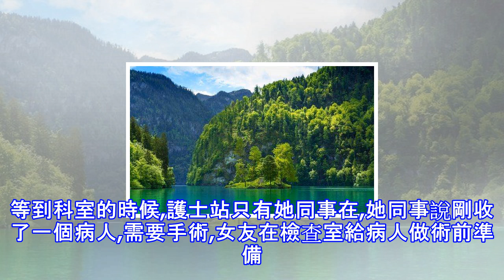女友是護士，她上夜班我去送宵夜，看到她在病房一幕我怒提分手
我今年27歲了,還沒女朋友,上一段感情結束後一直單到現在,爸媽很著急,就給我介紹了一個,說是我們老家那邊的,現在在市人民醫院做護士。我剛開始是拒絕的,不過一聽是護士,還是滿期待的,畢竟護士可是很多男人心目中的天使姐姐,溫柔體貼。  第一次見面,她和我想像中的一樣,大方溫柔。她對我也滿意,吃過幾次飯我們就交往了,身邊的朋友都很羨慕我找了個護士女朋友,我心裡也美滋滋的。跟她在一起有一點不好,就是她還要上夜班,不過既然是她工作,我總是要理解的,有時候遇上週末,我就去科室陪她,有時就去給她送個宵夜再回來。有天女友又上夜班,我在樓下買了兩份宵夜,她今晚和科室另個護士搭班上大夜。等到科室的時候,護士站只有...